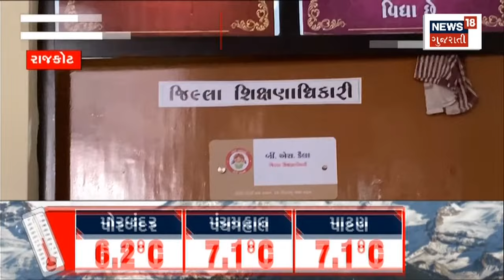Mount Abu News: માઇનસ છ ડિગ્રીથી થીજી ગયું આબુ | Coldwave | Winter 2023 | Gujarati News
Mount Abu News: Cold breaks 30-year record. Abu freezes to minus six degrees. Chances of getting colder still.

Mount Abu News: ઠંડીએ તોડ્યો 30 વર્ષનો રેકોર્ડ. માઇનસ છ ડિગ્રીથી થીજી ગયું આબુ.હજુ ઠંડી વધવાની શક્યતા.